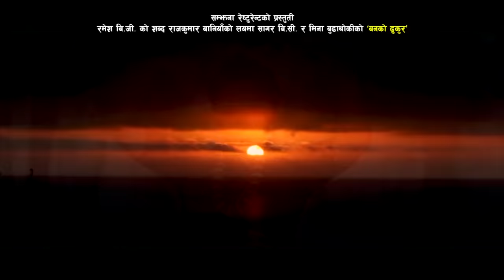New Nepali lok dohori song 2076 | Banko Dhukur by Sagar BC & Mina Budhathoki | Ft. Karishma Dhakal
Watch new Nepali lok dohori song Banko Dhukur (बनको ढुकुर) by Sagar BC & Mina Budhathoki featuring Karishma Dhakal, Ramesh Babu Thapa & Pranil Tamang only on Pranil Tamang's official YouTube channel.

Pranil Tamang Presents:- New Nepali lok dohori song

कुनैपनी गित अडियो भिडियो को लागी call गर्नुहोला 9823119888

🎧 Audio Credits:-

Song:- बनको ढुकुर Banko Dhukur ( Lauchha Maya )

Vocal:- Sagar BC & Mina Budhathoki

Lyrics:- Ramesh BG

Music Arrangement:- Binod Bajurali

Mix / Master:- Khadga Bajurali

Studio:-malashree

🎬 Video Credits:-

Director:- Pranil Tamang

Artists:-
Karishma Dhakal
Ramesh Babu Thapa
Pranil Tamang

Cinematography / Drone:- Mukesh Humagain

Publicity Design:- Uttam Kumar Karki

Edit/Color:- Prabin Bhatta

Light-Man:-
Santosh Humagain
Santosh Timalsina
Gopal Oli

Production Manager:- Arjun Oli

Kitchen:- Om Humagain

MUA:- Kabita Tolangi

Technical Adviser:- Rajendra Aryal

Post Production:- BP Films Nepal,
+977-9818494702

Unauthorized downloading and uploading on YouTube channel is Strictly Prohibited And will attract punitive measures from Pranil Tamang. Embedding to a website is allowed.